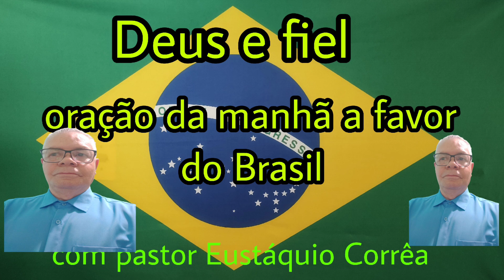manhã de oração a favor do Brasil 🇧🇷 com pastor Eustáquio Corrêa dia 30/10/22/🇧🇷